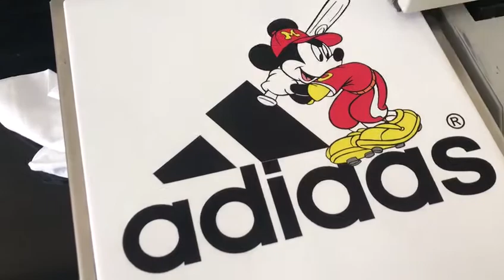DTG printer cotton tshirt printing video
1. DTG printer cotton tshirt printing video